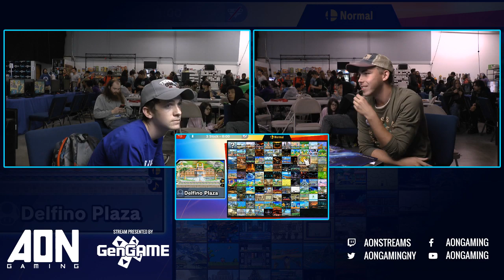AON Ultimate #044 - 3MTC | Brother Quang (Bowser) Vs DZ (Lemmy) Winners Round 4 - Smash Ultimate